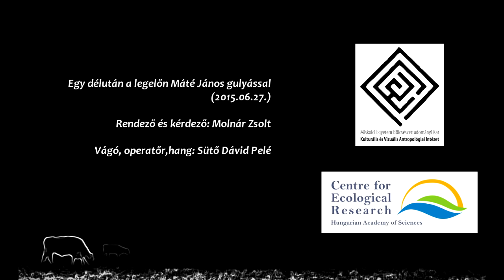Egy délután a legelőn Máté János gulyással (Traditional herding, with English subtitles)